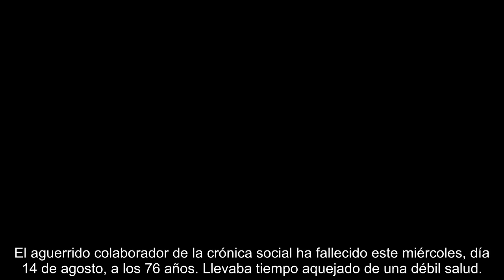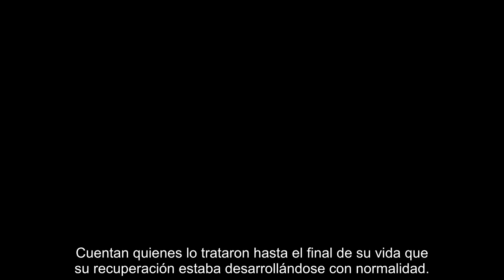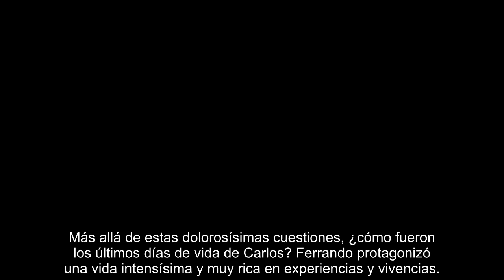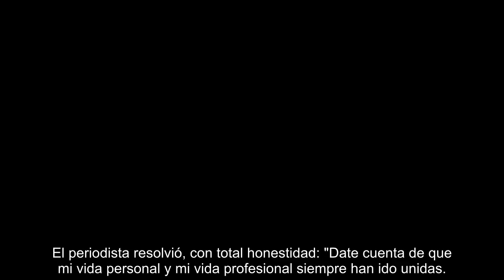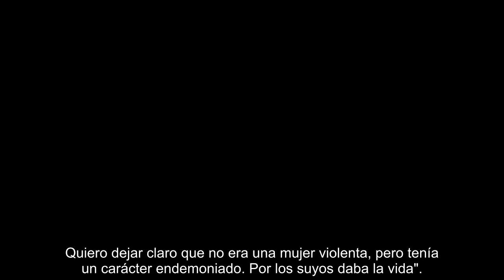Adiós a Carlos Ferrando, el periodista más ácido de sus dos grandes amores al día que Rocío Jurado